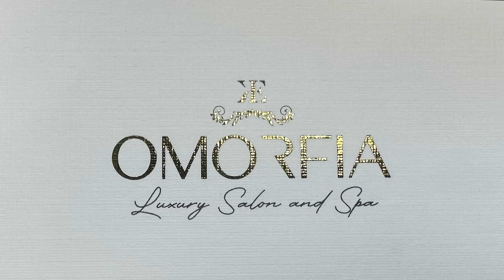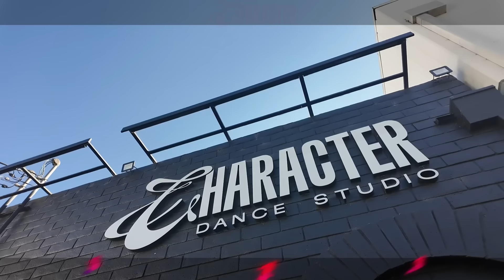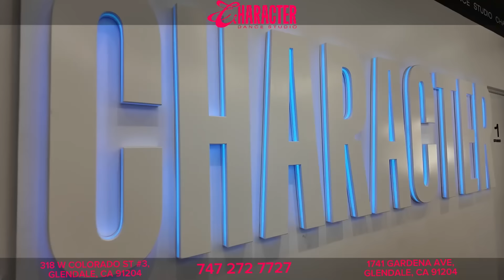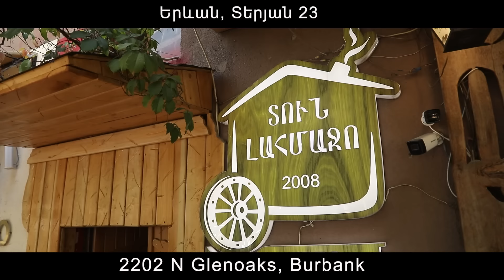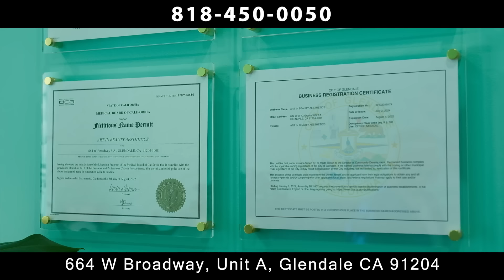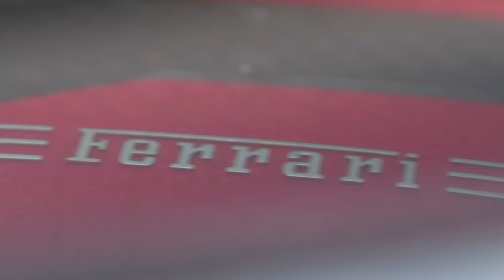Օձի լեզու - 37/ Odzi Lezu - 37